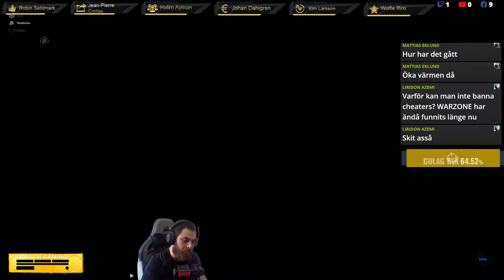Svett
Personal Info:
Social:
$TOP Donors This Month$
1:Johan Dahlgren 5,16$
2:$
3:$
⭐TOP 10 STAR SENDERS THIS MONTH!⭐
1:Kristoffer Shosen Östman 2615⭐
2:Andreas Ottosson 530
3:Berra Karlsson 500⭐
4:Mattias Eklund 200⭐
5:Wolfie Riro 160⭐
6:Daniel Holmer 144⭐
7:Connor Hastings 130⭐
8:Marcus Raattamaa 100⭐
9:Stefan Söderlind 100⭐
10:⭐
Chat commands you can use include:
!notify: Will notify you when i goe live and will follow me for you.
!followage: Shows how long you've been following me.
!playing: Shows the game that the i am currently playing.